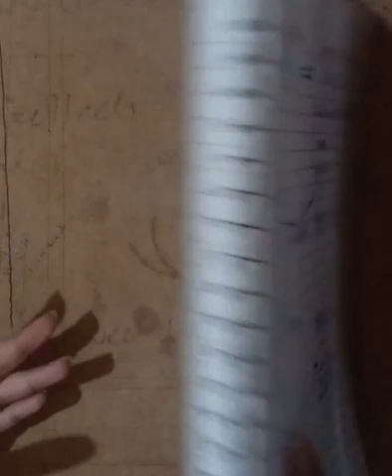Basic Concepts of Logarithm-Ch#3 2nd part 9th Class